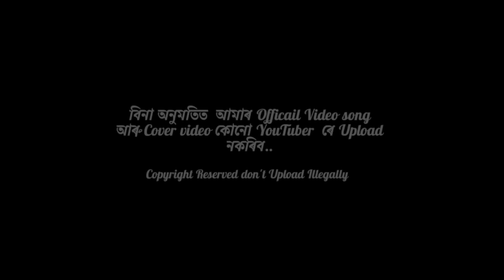Radha//Dhanti Das//Palash Gogoi//Nayan Anjaram //Official Released//Rakh Lila//Special Song 2023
বিনা অনুমতিত আমাৰ Official Video গীত আৰু Cover Song কোনো YouTuber ৰে Upload নকৰিব🙏

Copyright Reserves Don't Upload illegally.

DHANTI SUPUMONI PRESENT.

মা -দেউতা আশীৰ্বাদ🙏

Producer//Har Har Mahadev 🙏

Song//Radha 2023.
Singer//Dhanti Das.
Female//Ikshita Rani
Lyrics -Tune //Dhanti Das
Music//Nayan Anjaram-Dhanti
Mix-Master//Palash Gogoi
Flute//Pritamjit borpatra gohain
Recording Studio Blue Raaga by Hirakjyoti Nath
Covar//Partha jit hira

Video Direction//Dhanti Das
Cinematography//Nayan Baruah
Editing & C.G//Manas Kashyap
Drone//dk muchahary
Meke Up//Anjali bharali

Special thanks
Supumoni Das (Love)
Langkeshor Das(Koka)
Khumthira Das(Aaita)
Umesh Das(Papa)
Jayamai Das(Maa)
Papu Das(Brother)
Baby Das(Sister)
Pompi Das
Aparajita Das
Rahul nath